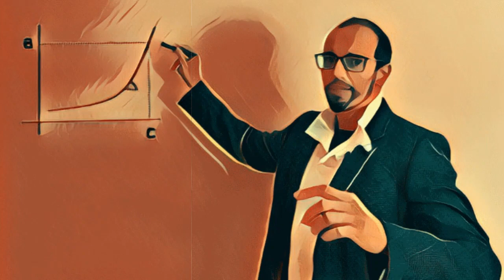O básico da Bolsa - 40 - O que é swing trade?